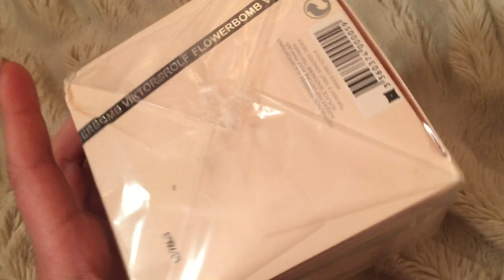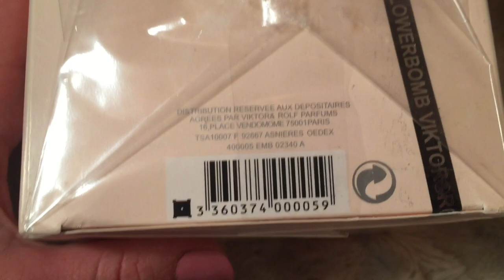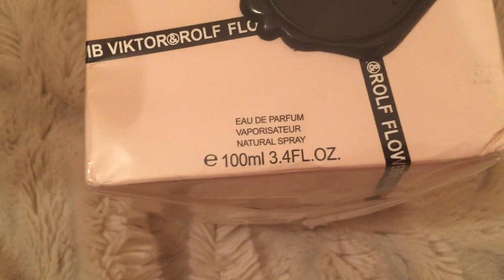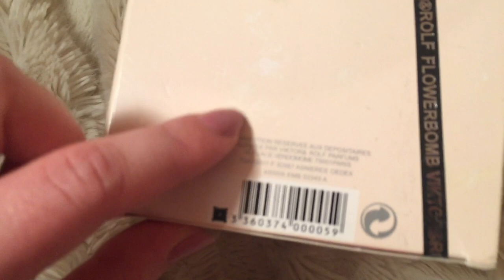FAKE FLOWERBOMB PARFUME VIKTOR and ROLF